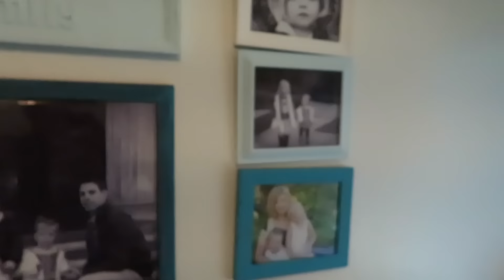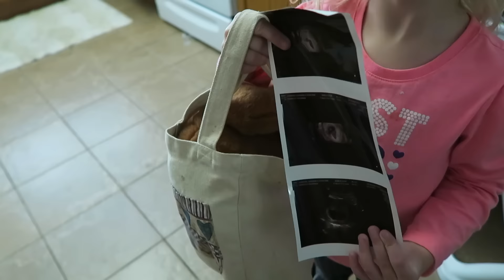NEW ADDITION TO THE FAMILY!!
This was quite the successful weekend. We had a great time visiting Jared's sister and her family. Then we got to see the new Trixin store and had an awesome time seeing Sam from Samika Vlogs! On top of all that we got to see the National Parks and spend time with our friend Jessica.

Camera used: Canon G7 X